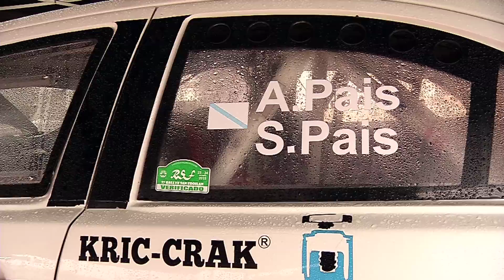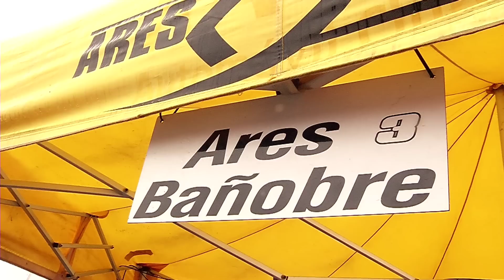37 RALLYE SAN FROILÁN 2015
Tras la disputa del Rallye San Froilán, los hermanos Pais ganan
la primera bola de partido respecto a Alberto Meira en su pelea
por el título final.
En los complicados y resbaladizos tramos lucenses los vigueses
acertaban con la elección de neumáticos mientras que a Alberto
Meira y Javier Varela le fallaba la estrategia, le podía la presión y
su conducción agresiva terminaba por hacerle cometer errores
que dañaban su mecánica y lo desbancaban hasta la cuarta
plaza de la general.
Con esta segunda plaza obtenida en Lugo, los hermanos Pais se
ponen al frente de la clasificación en un final de campeonato que
está poniendo lo corazones a mil. Desde Cambio de Rasante
nuestra más sincera enhorabuena a Santi Pais, el pequeño de los
hermanos, que con este puesto de plata disfruta ya del título de
Campeón Gallego de Copilotos 2015.
Iván Ares y Álvaro Bañobre, con nada que jugarse excepto el
orgullo, cumplían con los pronósticos y se hacían con la victoria
tras marcar todos los scraches de la prueba.  El subcampeón de
España de Rallyes de asfalto consigue su tercera victoria
consecutiva en el regional gallego, tras vencer en A Coruña y A
Ulloa.
Pero además de los principales espadas del campeonato al
Rallye San Froilán acudían 140 equipos más dispuestos a darlo
todo en pista.
Adrián Díaz se llevaba la tercera plaza, por detrás de Pais y se
convertía en el primero de los pilotos locales al volante del
Porsche 2010 de los hermanos Vallejo.
La cuarta plaza la firmaba Alberto Otero, que a punto estuvo de
arrebatarle a Meira la cuarta posición. Finalmente se quedaba a 3
segundos del aspirante al título esta temporada.
Gran actuación de nuevo de Félix Macías y Mónica Álvarez que
con el Subaru Impreza se hacían con la sexta plaza de la general
y la victoria en su Copa de Promoción.
Detrás del de RC MotorSport terminaban César Gonzalves y
Miguel Peña. A continuación un siempre espectacular Javi
Martínez Carracedo copilotado por José Antonio Vázquez.
Los hermanos Iglesias en Lugo tenían que conformarse con un
discreto noveno puesto con su fiesta.
Completaban el Top Ten Héctor Forneiro y Lilo Barcia con el
Peugeot 206 llevándose además el Volante FGA.
La siguiente cita del Campeonato gallego de rallyes se vivirá en
Ourense con la disputa del Rallye Ribeira Sacra los próximos 29
y 29 de noviembre.

en Facebook y en Instagram, NO TE LO PUEDES PERDER,TÚ TAMBIÉN ERES EL PROTAGONISTA!